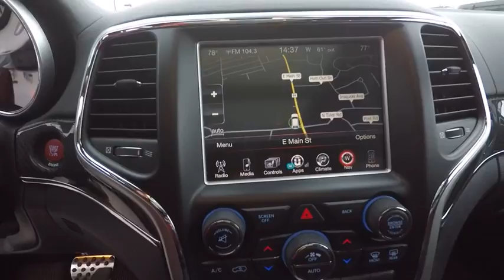2015 Jeep Grand Cherokee St. Charles IL J6222A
2015 Jeep Grand Cherokee SRT

1611 E. Main St.

FACTORY CERTIFIED...WARRANTY THROUGH 12/14/2022!! 4WD. SUV buying made easy! Don't miss the terrific bargain! Your time is almost up on this gorgeous 2015 Jeep Grand Cherokee with such low mileage.